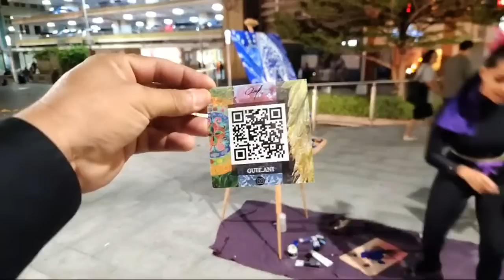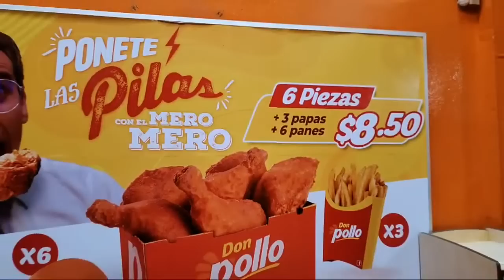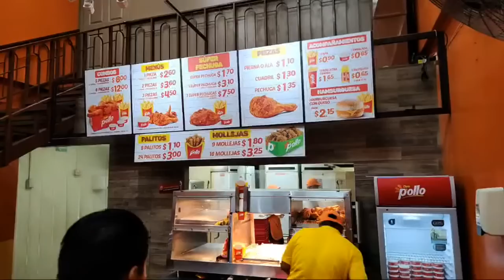Ha regresado la alegría en Plaza Libertad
Donaciones:
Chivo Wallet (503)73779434